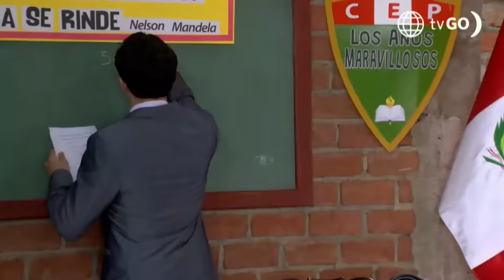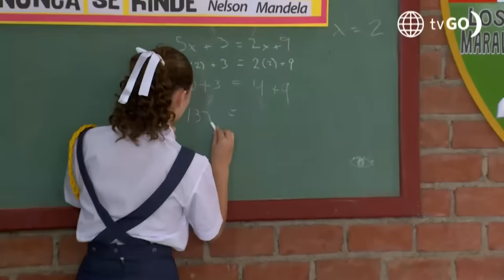Al Fondo hay Sitio 11: Maripaz inició sus clases en el colegio Los años maravillosos (Capítulo 487)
¡DE LOCOS!
Después de ser expulsada de su colegio por la culpa de Tito y Lorena, Maripaz inició sus clases en la institución educativa “Los años maravillosos” junto a Valentino y “El chato” 🫢👀.